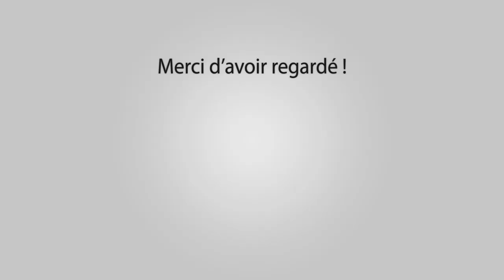CHATEAURENARD Course au Plan 29-10-2017 🐂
Manade Cuillé

Outro : YLLiBzify